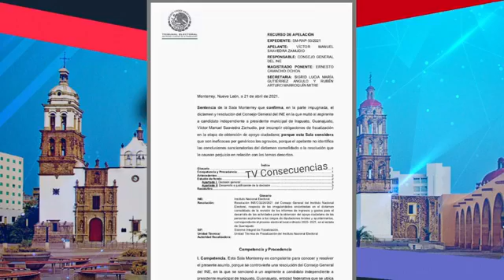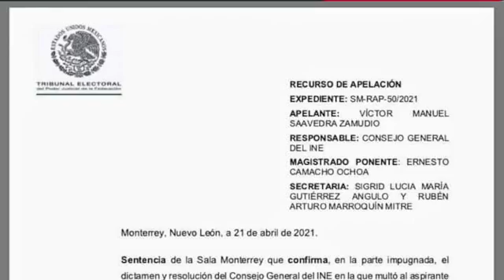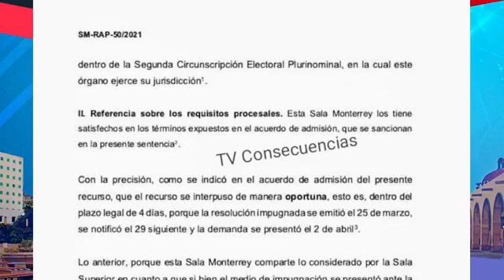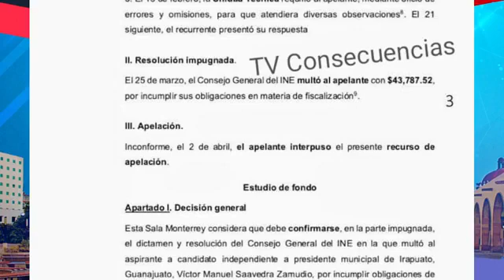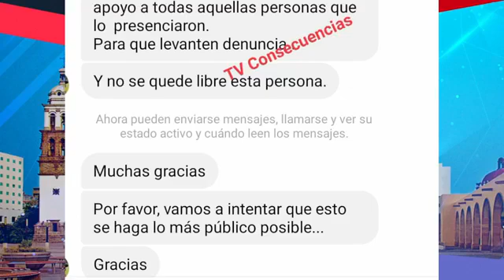🔴 MATAN A UN NIÑO DE 10 AÑOS Y LESIONAN A BALAZOS A 4 PERSONAS MÁS EN ATAQUE ARMADO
🔴 El estado de Guanajuato es líder en todo, hasta en ejecuciones ó homicidios dolosos encabeza la lista como el más violento a nivel nacional.
🔴 ASESINAN CON UN ARMA BLANCA AL "POLLO" DE 17 AÑOS
🔴 CONDUCTOR DE AUTOMÓVIL COLOR ROJO CHOCA CONTRA OTRO VEHÍCULO Y SE DA A FUGA